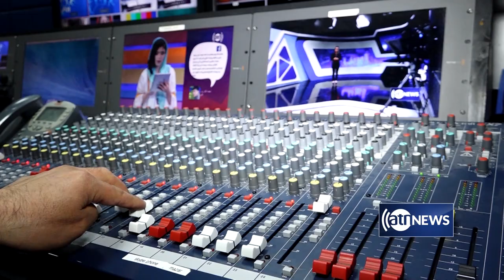In the last six months dozens of radio stations shut down in Afghanistan.